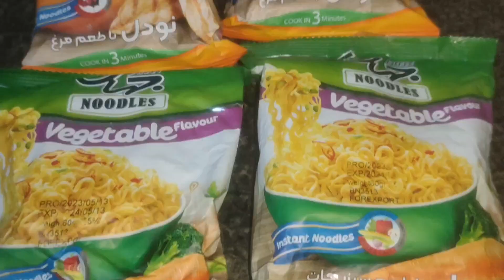Noodles recpie ! spicy noodles recipe by foodi with kid mahnoor